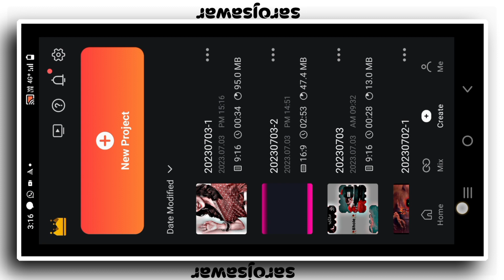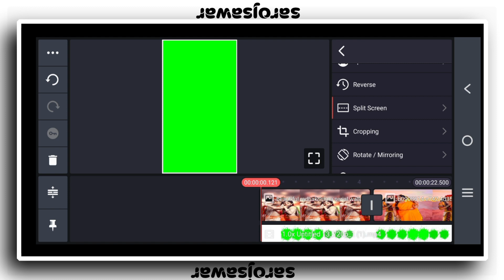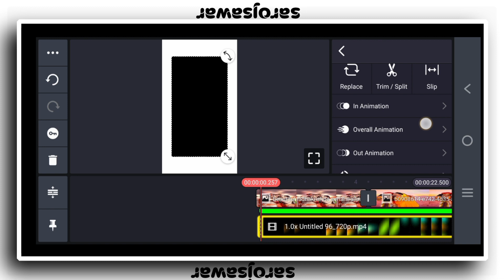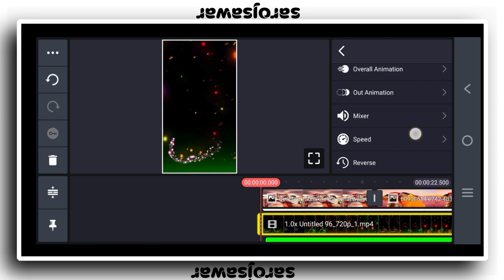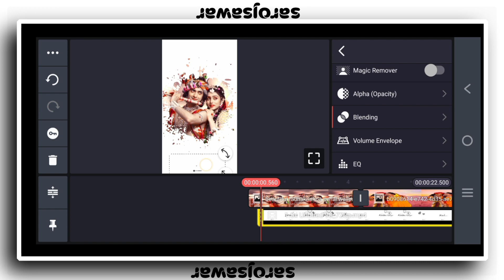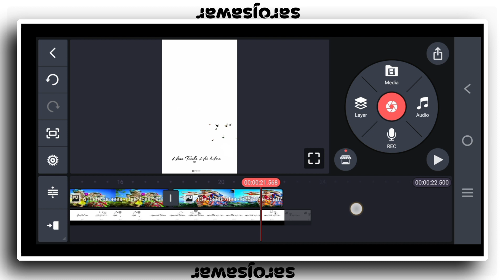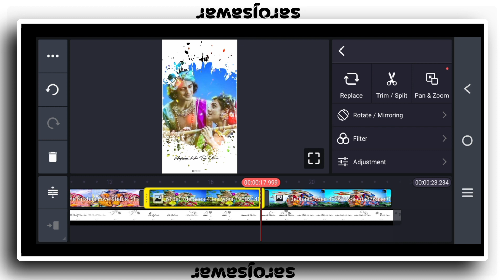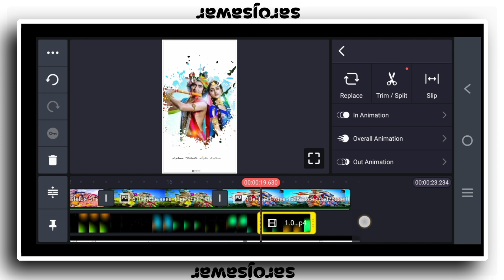New Style Love Status Video Editing in Kinemaster 2023 Trending Couple Whatsapp Status Video Editing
Hii friends

𝐖𝐞 𝐔𝐩𝐥𝐨𝐚𝐝 𝐑𝐞𝐠𝐮𝐥𝐚𝐫 𝐬𝐭𝐚𝐭𝐮𝐬 𝐭𝐮𝐭𝐨𝐫𝐢𝐚𝐥 𝐕𝐢𝐝𝐞𝐨𝐬 𝐈𝐧 𝐓𝐡𝐢𝐬 𝐂𝐡𝐚𝐧𝐧𝐞𝐥 𝐈𝐧 𝐇𝐢𝐧𝐝𝐢.

 Your Quarries :

(1)New Trending Couple Whatsapp Status Editing
(2) Kinemaster video editing
(3)Kinemaster video editing2021
(9)Light Effect Whatsapp Status
(10)4k Whatapp Status Editing in Kinemaster

(1)Couple_Status
(2)sarojsawar
(3)Trending_Status
(4)New_Transaction_Effects
(5)kinemasterediting2021
(6)kinemasterstatustutorials
(7)statuskaisebanaye

Saroj Shekhawat
From -Ajmer (sawar)(🇮🇳India🇮🇳)

꧁𓊈𒆜🅰🅻🆆🅰🆈🆂 🆂🅼🅸🅻🅴 😊𒆜𓊉꧂